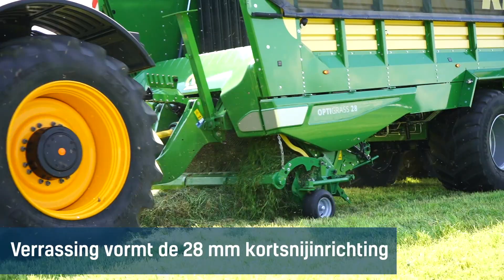Vooruitblik op Krone-noviteiten voor Agritechnica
Krone weet op de vooruitblik voor de Agritechnica te verrassen. Dat doen ze met een mooie vernieuwing aan de opraapwagens. Ook presenteren ze een nieuwe hark en zien we het eerste resultaat uit de samenwerking met Knapen. Allemaal noviteiten om te zorgen voor een nog betere voederwinning.